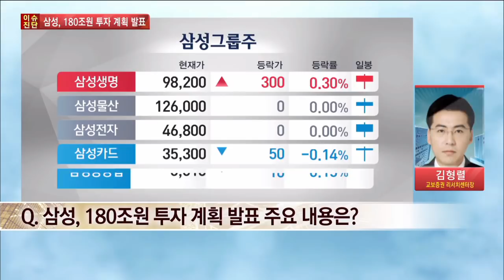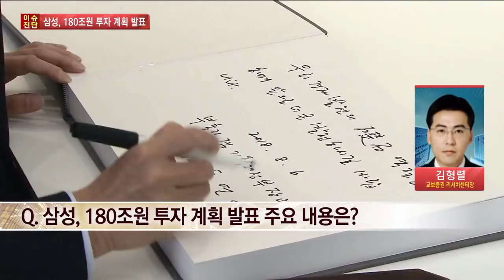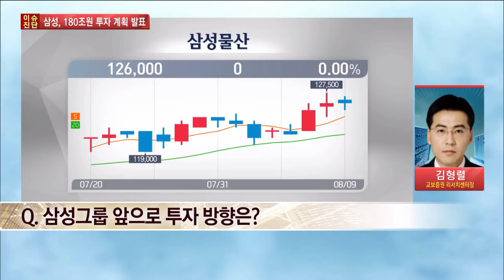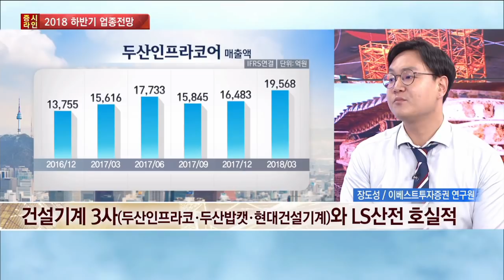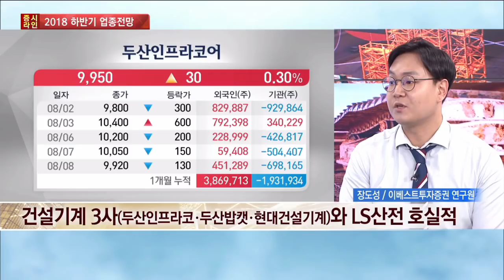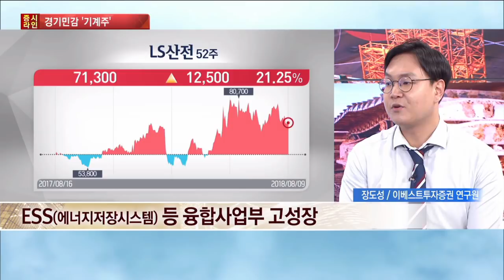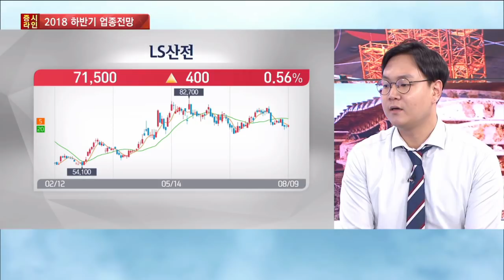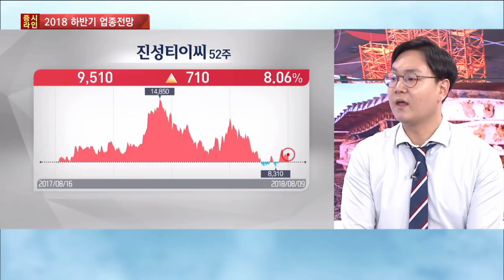[증시라인] 실적과 주가 반비례…기계株 향후 전망은? / 한국경제TV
장도성 이베스트투자증권 연구원